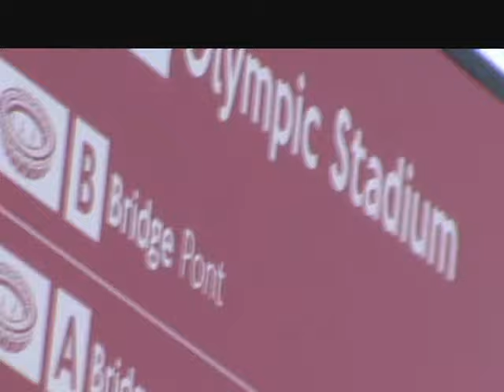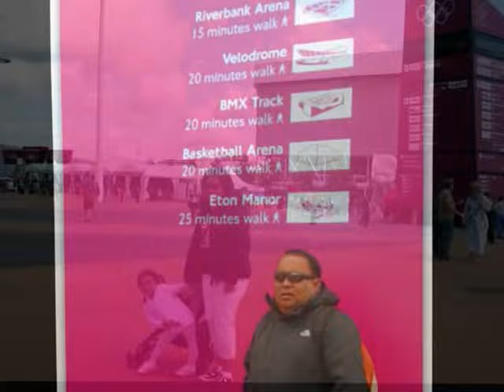Chariots of Fire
Photo Slides : Family day out at London 2012 Olympic Park.